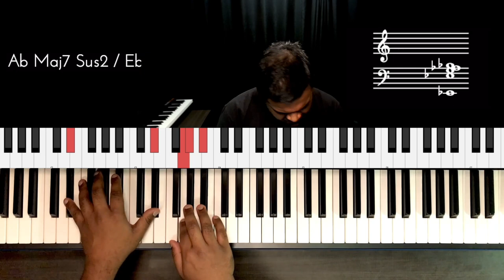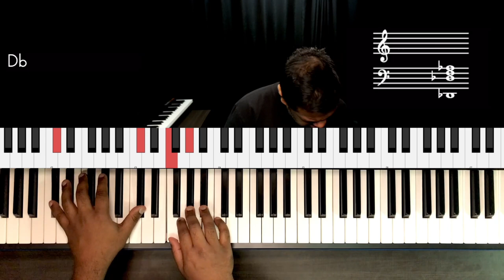Riff #2315 - Jason Zac